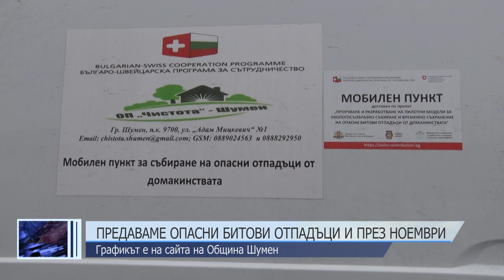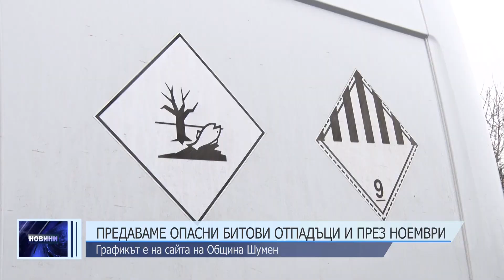ОБЕДНА ЕМИСИЯ НОВИНИ 01 11 2023